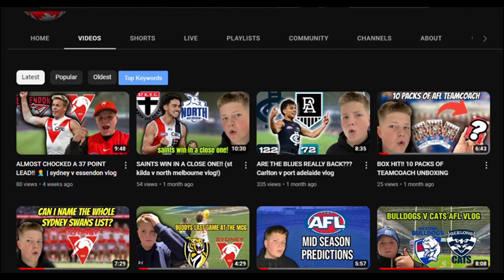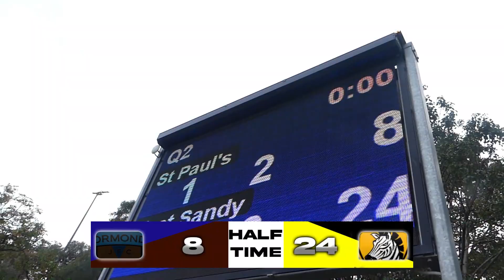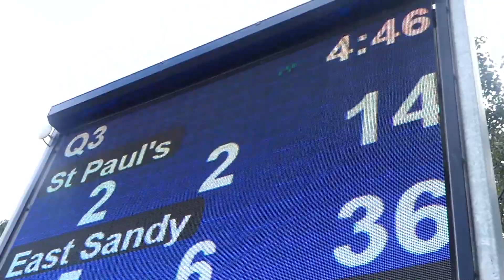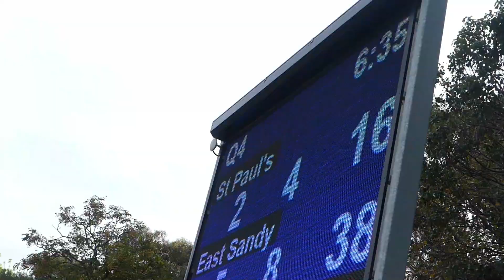SANDY ROVERS ARE INTO THE PRELIM | EAST SANDY ROVERS V ORMOND SEMI FINAL (LOCAL AFL FOOTY VLOG)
Thank You guys for watching this video I post 1-2 times a Week with AFL and other sports Pls like subscribe and share to other's it means the world to me and can we get to 1k by the end of 2023